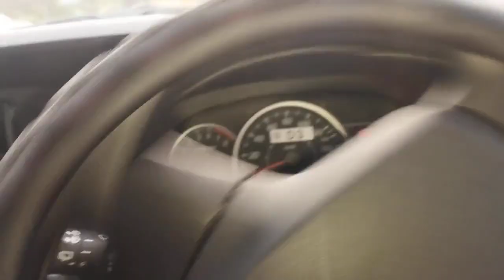Review SIGRA (NIK Agustus) 2024 VELG 15 Inchi TES GASRUK Per dan Shock masih ORI